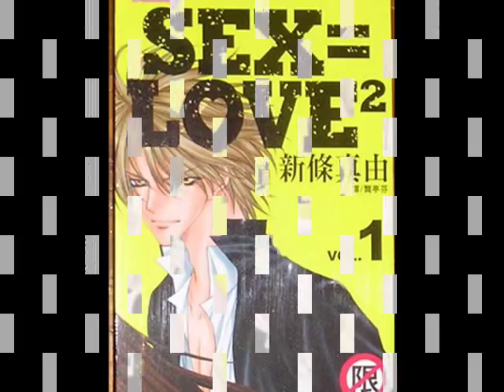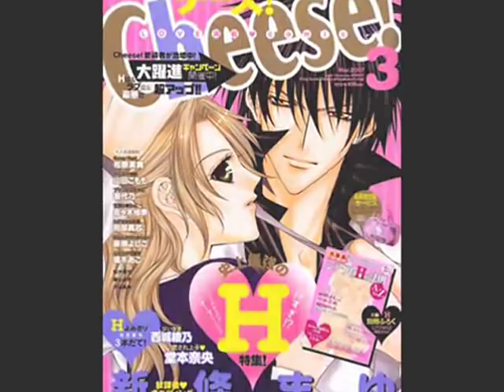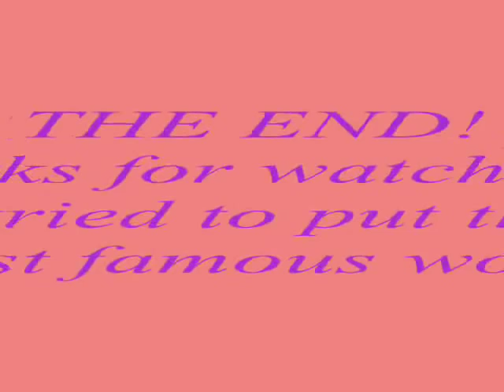Manga: A Tribute to Mayu Shinjo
Sorry 3:29 is Honey Honey Boy not Poison Flower! I realized later :D These are the most famous works of Mayu Shinjo! enjoy ^_^